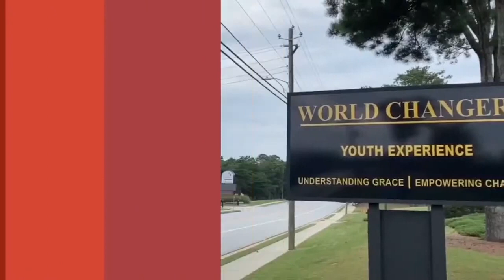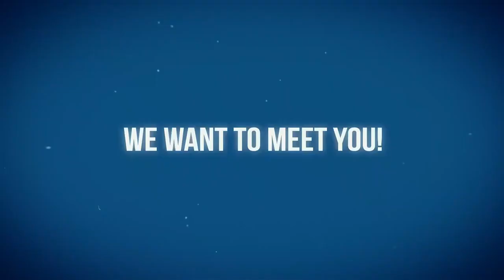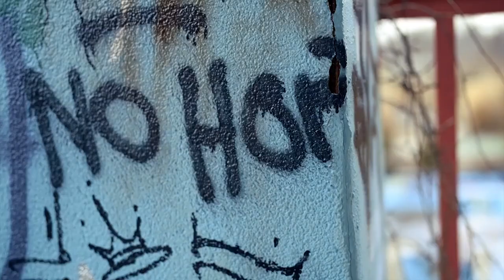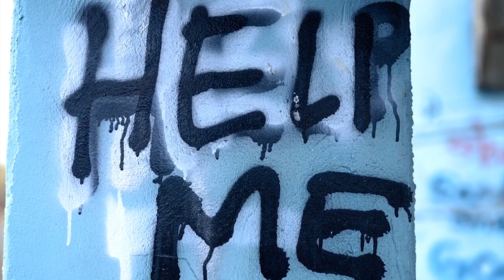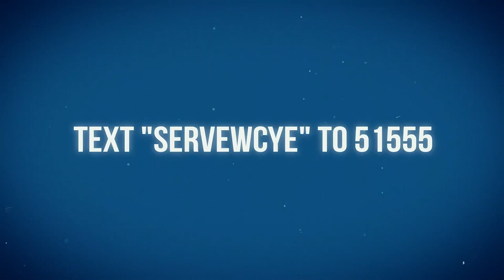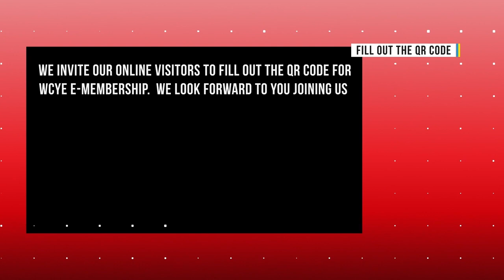Godfidence Empowerment to Change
World Changers Youth Experience is the teen ministry for World Changers Church International, where our Pastors are Dr. Creflo and Taffi Dollar. Our mission is to continue developing young people who live in, and extend God’s Grace to generate Hope, Love and the Faith of Jesus Christ within themselves, and everyone they contact.